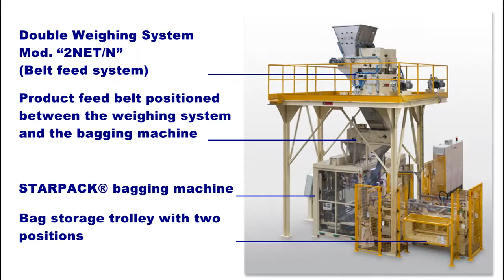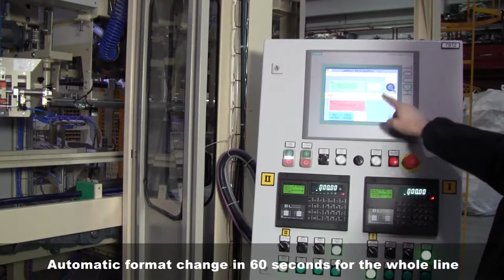High Speed Bagging and Palletising for Animal Feed - Starpack®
Fully automatic bagging and palletizing line for large bags of animal feed.  Featuring automatic & no-tool bag size changeover.